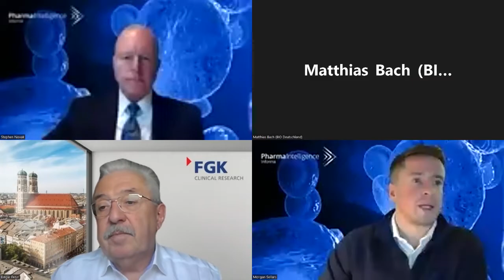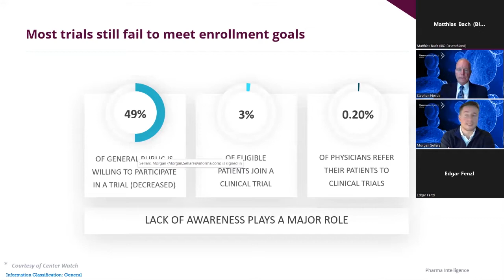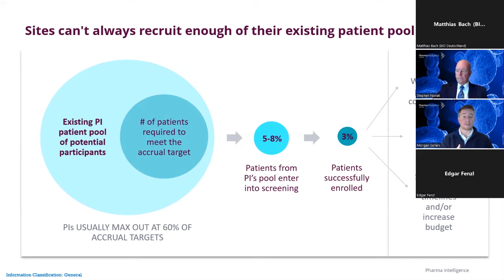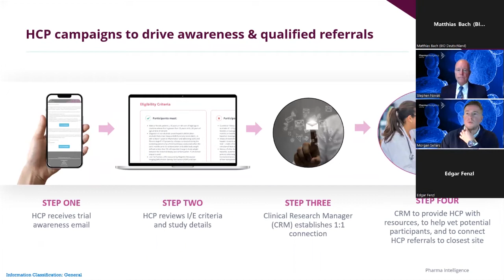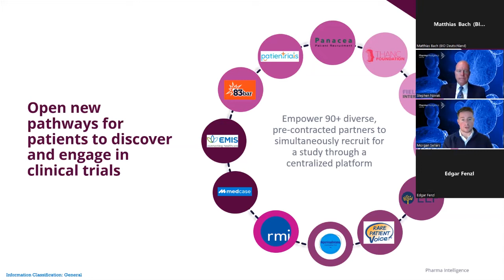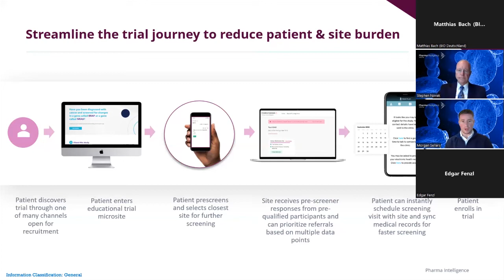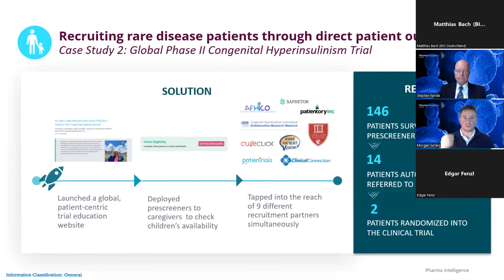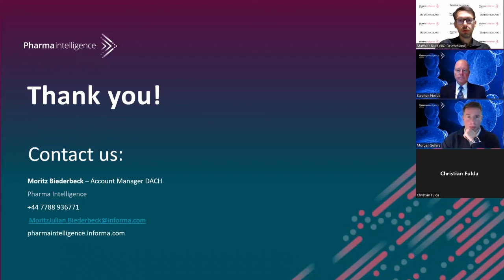Expanding Patient Pools while Navigating Regulatory Landscapes in the European Market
The European clinical research landscape is quickly transforming. New regulatory initiatives, new technology, and new approaches to conducting research are all paving the way for a new era of clinical trials. Yet one thing hasn't changed: the integrity of studies relies on the capacity to identify and enroll patients with a specific profile at dedicated clinical trial sites.

As a sponsor, how do you adapt while ensuring you meet your bottom line?

In this discussion, Morgan Sellars, Citeline EMEA Patient Engagement & Recruitment Lead, and Steve Novak, Citeline Senior Director of Clinical Operations, take a closer look at delivering impactful patient recruitment strategies which;

• Expand site access to patient pools outside of their existing networks
• Effectively navigate differing countries regulatory and cultural framework
• Improve the speed and precision of patient enrollment